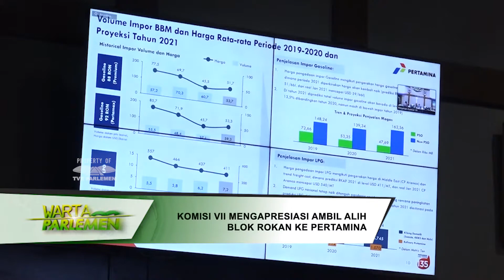WARTA PARLEMEN - KOMISI VII MENGAPRESIASI AMBIL ALIH BLOK ROKAN KE PERTAMINA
PERTAMINA Resmi Mengambil Alih Blok Rokan Dari Chevron Pasific Indonesia. PT. PERTAMINA Hulu Rokan Selanjutnya Akan Mengelola Blok Tersebut.

NARASUMBER : MUKHTARUDIN / Anggota Komisi VII DPR RI / F-PG / Dapil KALTENG